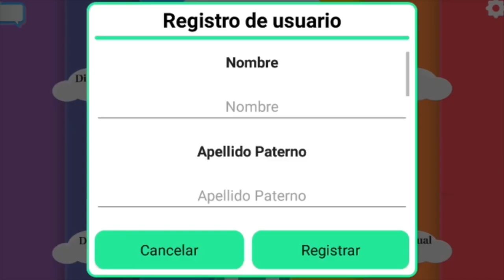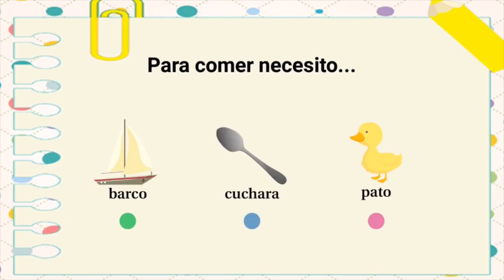UNAM diseña app que detecta dislexia en niños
Para aquellos padres de familia que hayan notado que sus hijos presentan dificultades en la lectura, escritura, ortografía e incluso el habla y sospechen que pueda tratarse de un problema de dislexia, disiparán sus dudas al consultar desde sus teléfonos celulares la aplicación Deslixate, diseñada por Sandra Karen Cadena, licenciada en Pedagogía, y César López Martínez, ingeniero en Computación de la FES Aragón de la UNAM